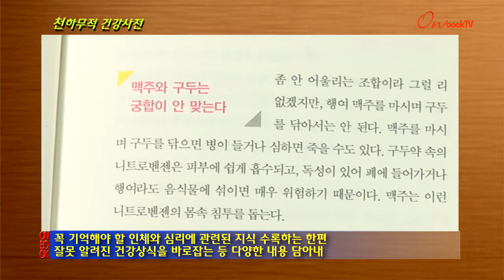[온북TV]천하무적 건강사전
'좋은생각', '행복한동행'에 20년 동안 연재된 건강 상식 엮어
꼭 기억해야 할 인체와 심리에 관련된 지식 수록하는 한편
잘못 알려진 건강상식을 바로잡는 등 다양한 내용 담아내